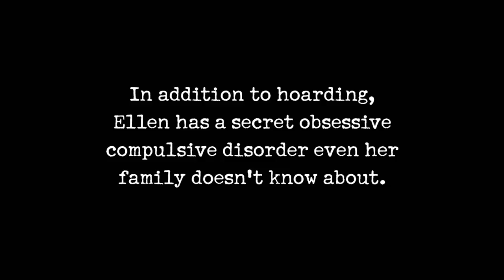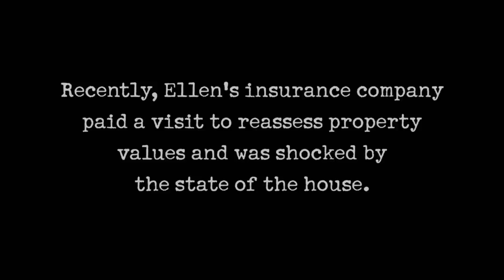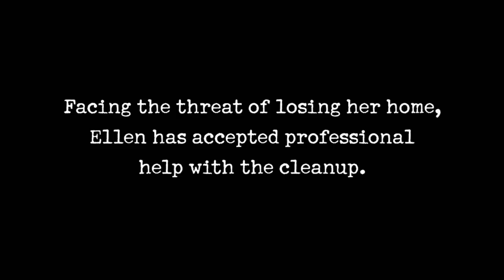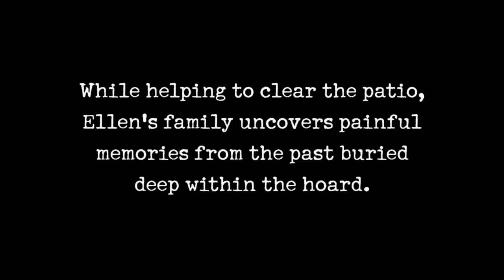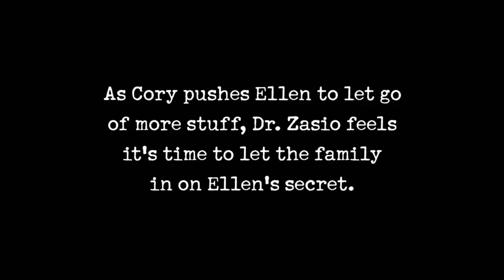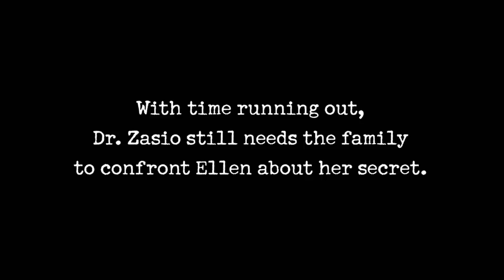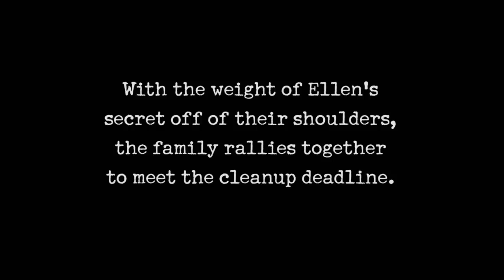Hoarders: SHOPLIFTED Items Fill Ellen's Suffocating Hoard | A&E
Ellen's hoarding through kleptomania has made her house so unsafe that her home owners insurance is threatening to revoke coverage, in this clip from Season 8 Episode 9, "Ellen & Gloria (#94)."